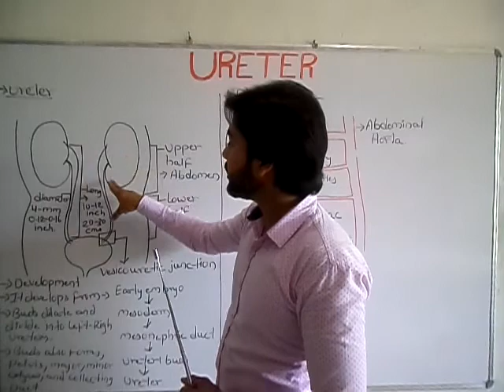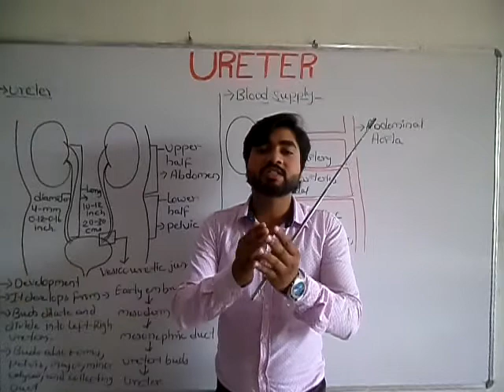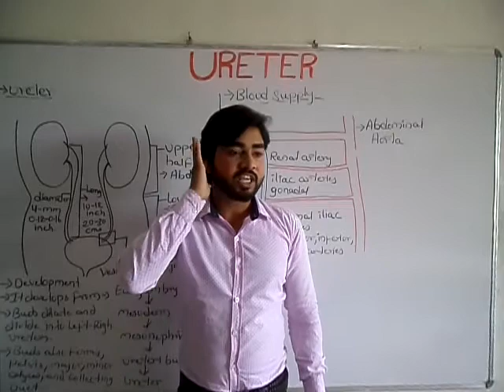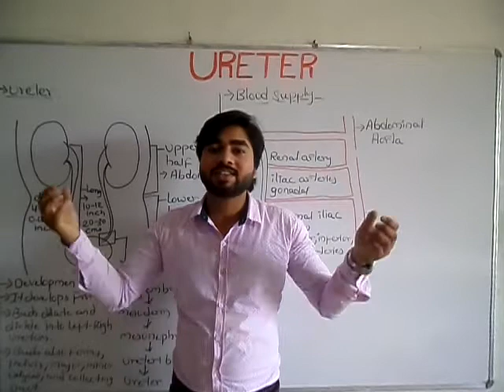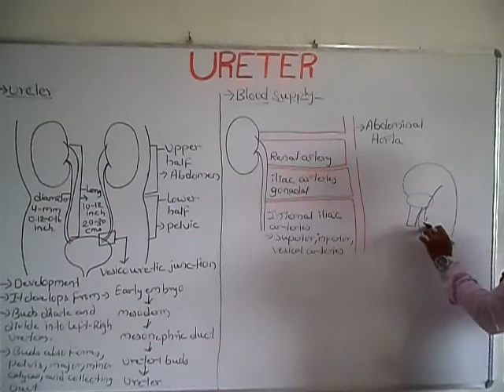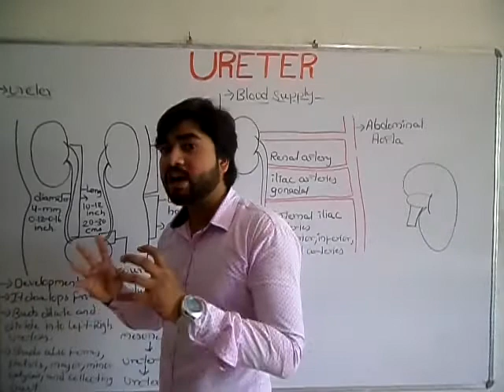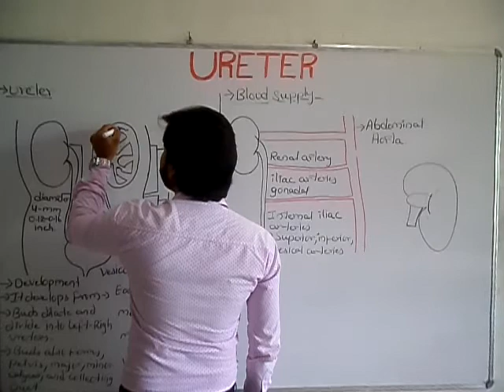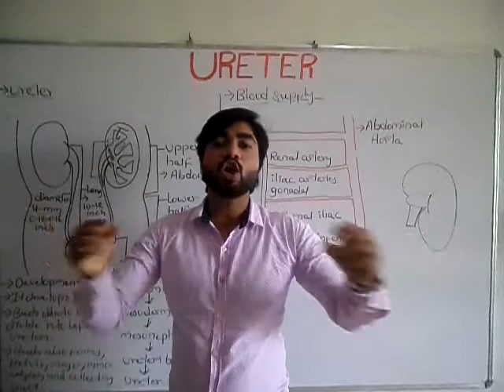Ureter | Anatomy | Development of ureter (By Abhishek sir)